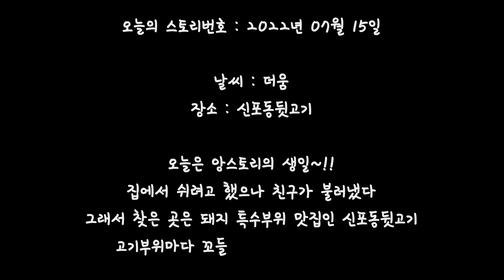돼지고기 특수부위 맛집인 신포동뒷고기 /인천/인천맛집/신포동맛집/동인천맛집/신포역맛집/돼지고기맛집/특수부위맛집/고기구이맛집/맛집브이로그/VLOG/앙스토리/2022년/07월15일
7월 15일은 앙스토리의 생일날~!!

집에 얌전히 있고 싶었지만 친구들은 그렇게 두질 않는다.

직장동료들과 처음 와보고 맛있어서 촬영하고 싶었던

신포동뒷고기를 방문했다.

돼지고기 특수부위 전문점이고 부위들이 꼬들꼬들하고 전부 맛있다.

2차는 신포닭발로 갔는데 여기도 나중에 촬영하러 갈 예정이다.

오늘의 신포동뒷고기 끝~!!

상호 : 신포동뒷고기
주소 : 인천 중구 제물량로166번길 1-14 1층
주차장없음, 공영주차장이용